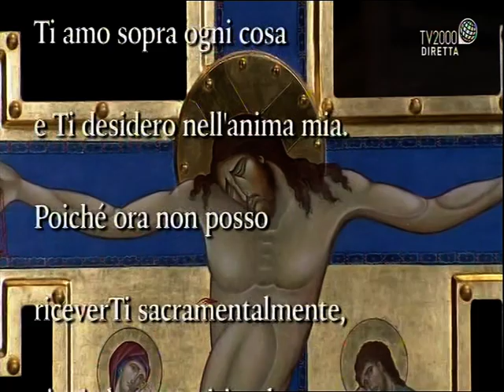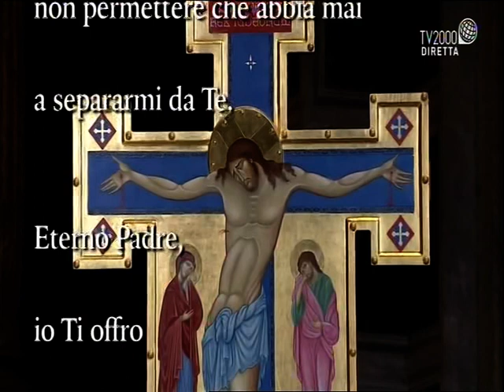ROMA, LUNEDI' 03 GENNAIO 2022 - IN DIRETTA DALLA BASILICA DEL SACRO CUORE DI GESU' - LA SANTA MESSA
ROMA, LUNEDI' 03 GENNAIO 2022 - IN DIRETTA DALLA BASILICA DEL SACRO CUORE DI GESU' - LA SANTA MESSA DELLE ORE 08,30 -
La basilica del Sacro Cuore di Gesù è una chiesa di Roma, nel rione Castro Pretorio, in via Marsala, nelle vicinanze della Stazione Termini.